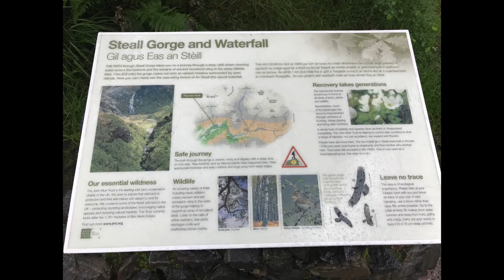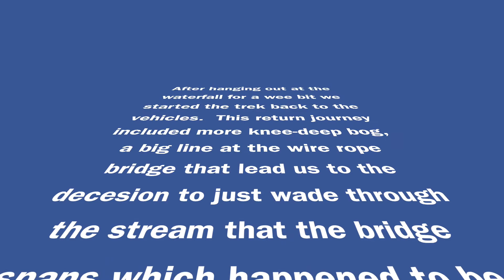EARS TO DISNEY IN SCOTLAND | JULY 2017, PART 4 | EPISODE 53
We are back with sharing our vlogs that we compiled from out July 2017 trip to Scotland. In this video, we take a ski lift up Glenn Coe, make our way to the Scottish Highlands where we will spend the second week of our visit and take a walk across the Wire Rope Bridge!

"The Skye Boat Song". Outlander: Season 1 Vol. 1 (Original Television Soundtrack). Bear McCreary. 2014 Sony Pictures Television Inc. 2015 Madison Gate Records, Inc.

"Charge of the Highland Cattle". Outlander: Season 1 Vol. 1 (Original Television Soundtrack). Bear McCreary. 2014 Sony Pictures Television Inc. 2015 Madison Gate Records, Inc.

Periscope: @earstodisney